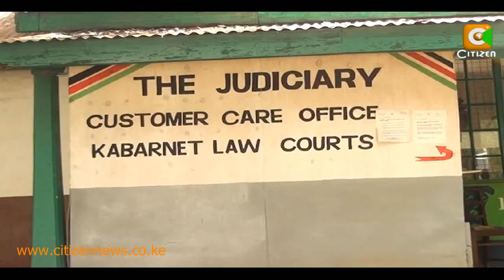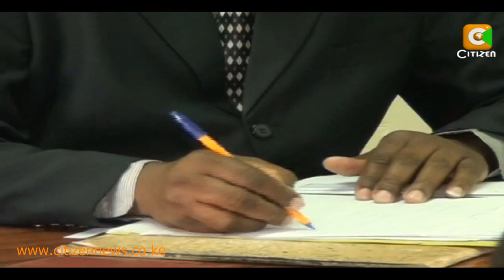Rapists' Lifelong Lesson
In what should serve as a powerful warning to rapists in the country, a Kabarnet court sentenced two men to life imprisonment and 40 years jail term respectively. The life sentence convict was found guilty of defiling his own 7-year old daughter while the other, a teenager, was convicted of raping his 90-year old grandmother. Sylvia Chebet has more details.